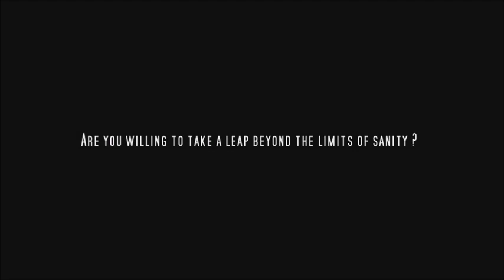Them: The Summoning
Después de mucho tiempo sin saber nada de él, un viejo amigo se pone en contacto contigo para visitarlo con la mayor urgencia, pero cuando llegas no te encuentras al hombre alegre que recordabas sino que te topas con un hombre apesadumbrado y perseguido por visiones de su esposa recientemente fallecida.

Cuando tu amigo muere repentinamente en extrañas circunstancias, te conviertes en el principal sospechoso de dos muertes inexplicables. Ahora no te queda otra opción que huir e intentar llegar al fondo del asunto.

Exploras más de 40 escenarios del sur de Europa buscando pistas y resolviendo puzzles, e intenta permanecer un paso por delante de un tenaz investigador privado que está pisándote los talones.

Un espíritu familiar se convierte en tu único aliado y te ayudará a encontrar las pruebas que demuestran que has sido incriminado en los dos asesinatos y que ha sido otro el que los ha cometido.

Descubre al verdadero culpable en Them: The Summoning, un nuevo y entretenido juego de búsqueda que no te puedes perder!